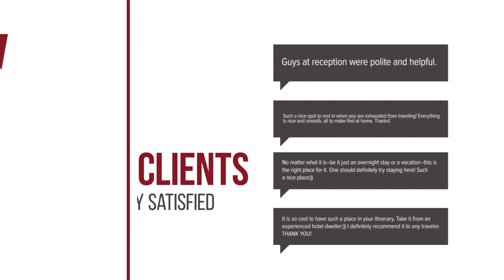Bastion Hotel Apeldoorn Het Loo hotel review | Hotels in Apeldoorn | Netherlands Hotels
Bastion Hotel Apeldoorn Het Loo hotel video review. Hotels in Apeldoorn, european 4 stars hotels.